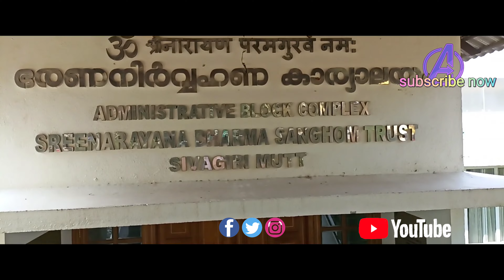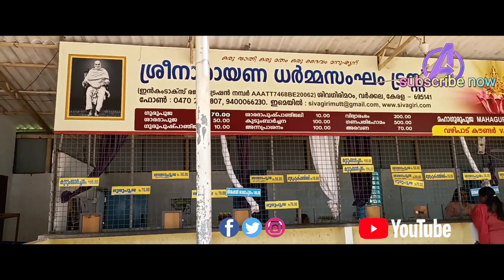Sivagiri mutt Sree Narayana Guru Deva !! Om namo Narayana Kerala state